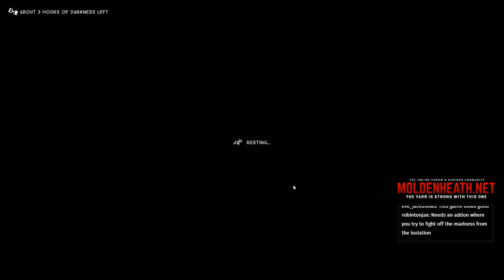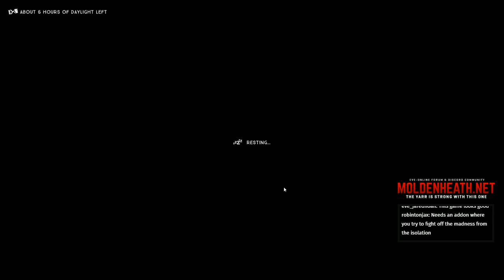Cabin Fever | The Long Dark - Episode 004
Let's Play - The Long Dark
Episode 004: Cabin Fever